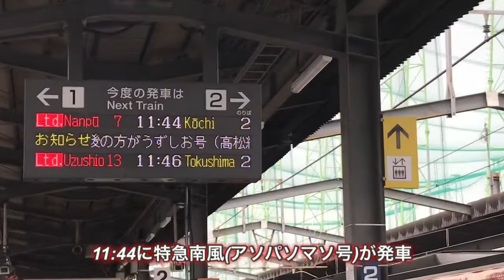【珍事】2分間隔で3本の列車が発車する JR四国多度津駅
JR四国では特急の併結運転が多く見られる為、このように短時間で一気に列車の発着があります。